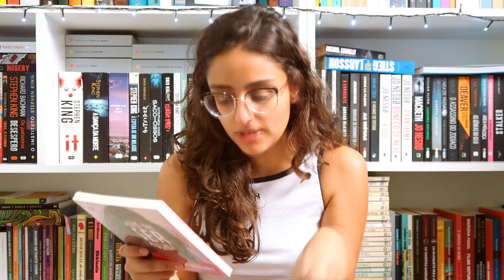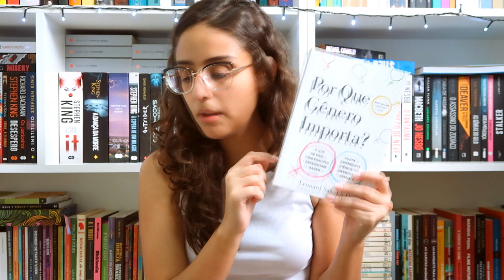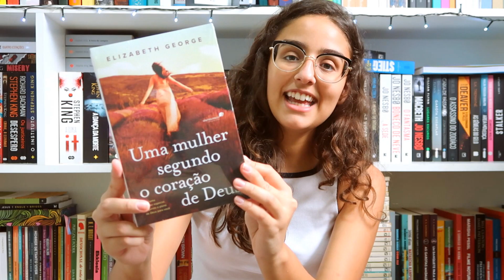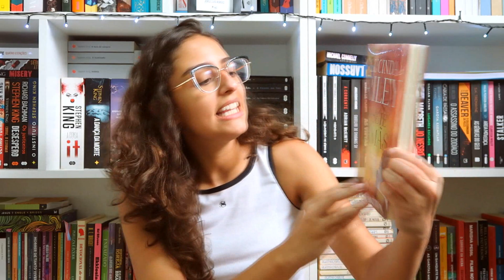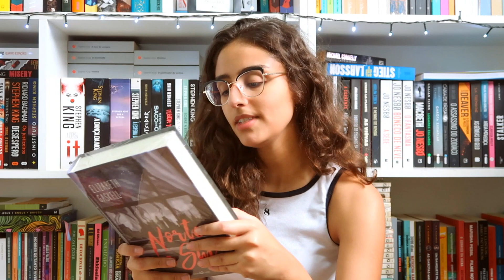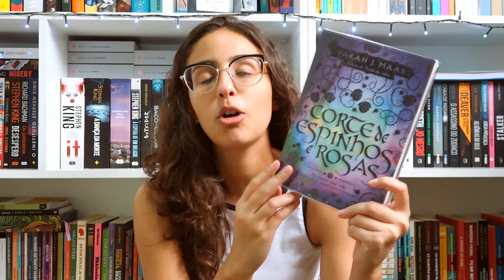UNBOXING GIGANTE: Comprei 20 LIVROS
♥ No vídeo de hoje, mostrei os MELHORES livros disponíveis no catálogo do Kindle Unlimited - na minha opinião!

Assine agora o Kindle Unlimited - 3 meses por R$1,99

Compre livros na AMAZON e apoie o canal
Compre o meu livro

Vitoria Dozzo | Março de 2022